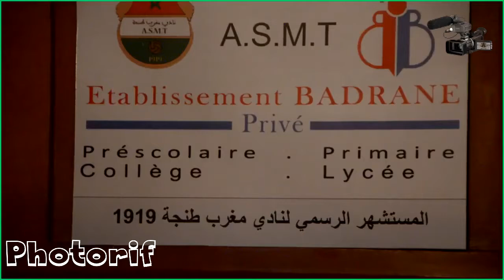مأدوبة عشاء لتحفيز و تشجيع الللاعبين بداية مشرفة من المكتب المسير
عشاء لتحفيز و تشجيع الللاعبين بداية مشرفة من المكتب المسير